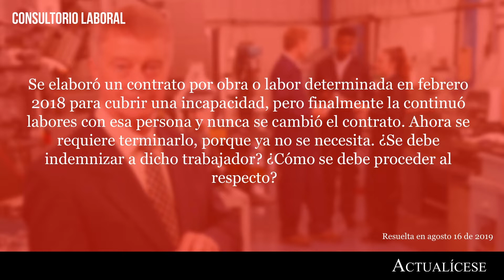Contrato de obra: ¿procede pago de indemnización laboral?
Se elaboró un contrato por obra o labor determinada en febrero 2018 para cubrir una incapacidad, pero finalmente la continuó labores con esa persona y nunca se cambió el contrato. Ahora se requiere terminarlo, porque ya no se necesita. ¿Se debe indemnizar a dicho trabajador? ¿Cómo se debe proceder al respecto?

Los contratos de trabajo, según su duración, se clasifican en: a término fijo, indefinido, por obra o labor, ocasional o transitorio.

Aclarado lo anterior, abrimos el siguiente espacio a Natalia Jaimes Lúquez, especialista en derecho laboral, para que pueda explicar qué tipo de condiciones laborales conllevan al pago de una indemnización laboral, puntualmente en la firma de un contrato de obra o labor.